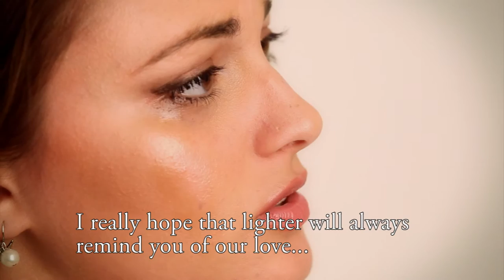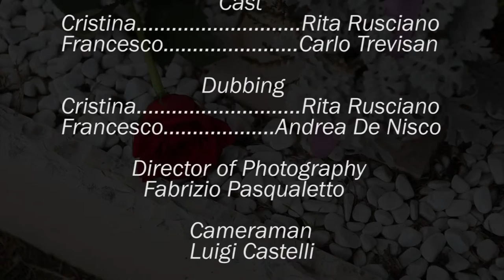A Voice in The Dark (Parole Nel Buio) Eng sub. by Nuovo Sole Prd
Cristina and Francesco are a young married couple who face the ups and downs of their every day life with a positive attitude. One day however , a tragic accident will change their destinies dramatically. Cristina goes to see Francesco after the event and talks about how guilty she feels and gives herself the fault. Francesco tries to calm her, but...there's something wrong. Is she really listening to his words or is his just...a voice in the dark?
Ps. there is a final scene after the end titles.
Cast: Rita Rusciano, Carlo Trevisan, director of photography: Frabrizio Pasqualetto, special effects: Angelo Piperis, original soundtrack: Denis Quarin, dubbed by: Rita Rusciano and Andrea De Nisco. Written, directed and edited by Elena D'Atri.